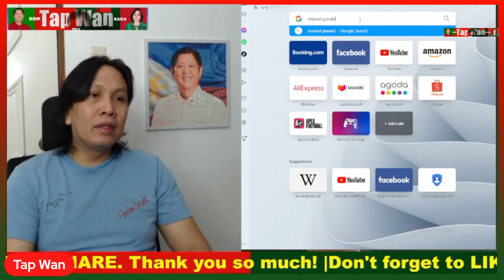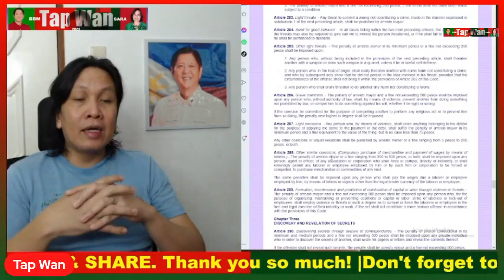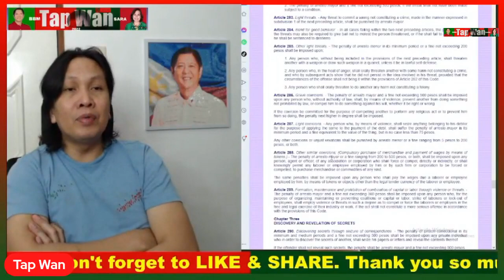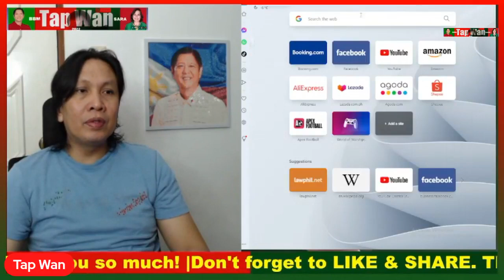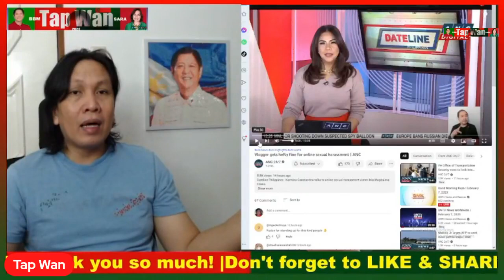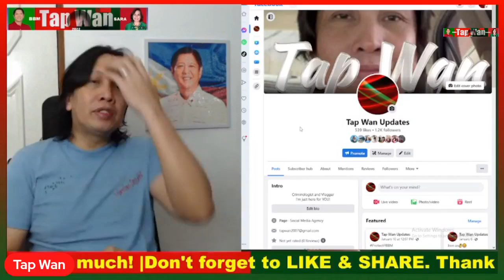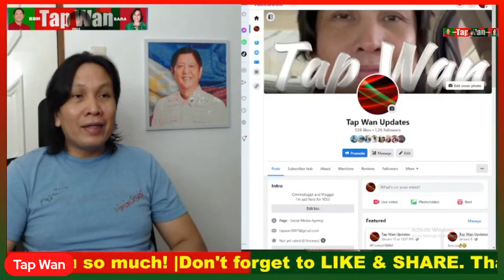Pinagtanggol si Pangulong Bongbong Marcos pero kinonvict ng korte!